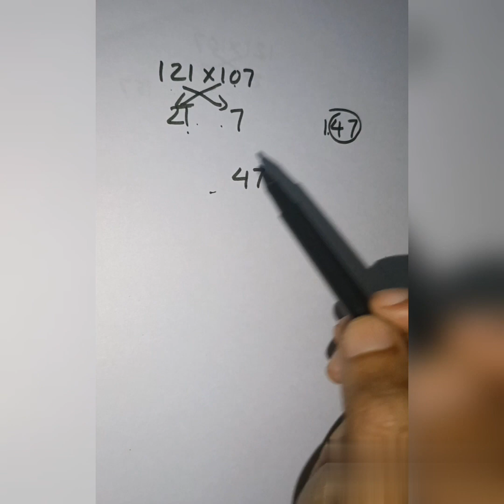Super Maths Trick|Multiply numbers between 80-130|knowledge & Creativity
ഏതു സംഖ്യയും multiply ചെയ്യാം ഇനി മിന്നൽ വേഗതയിൽ